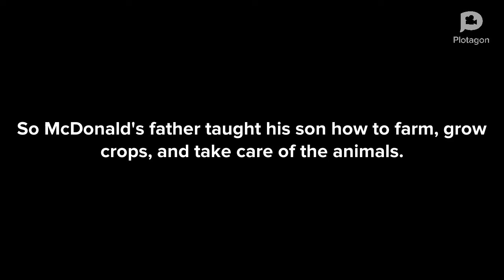The Story of Old McDonald